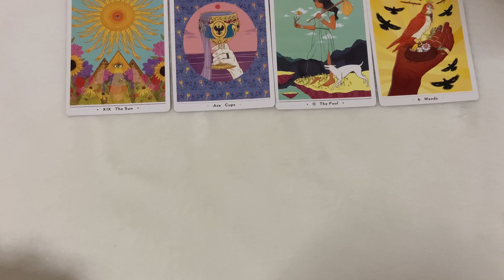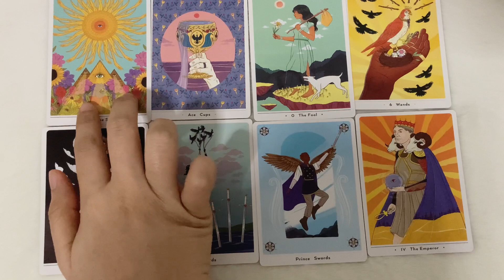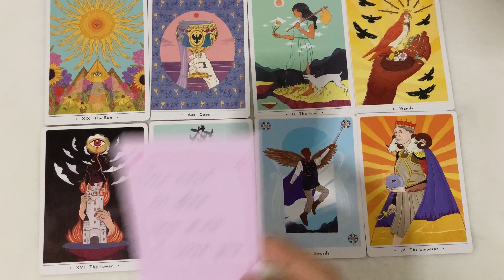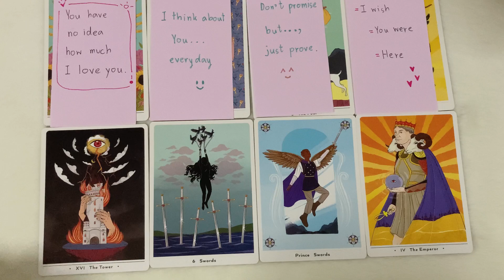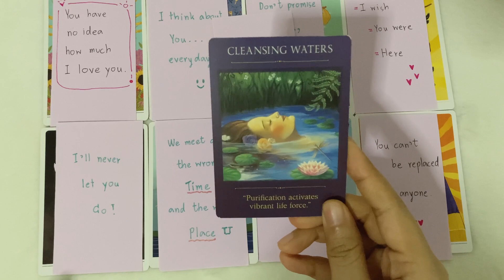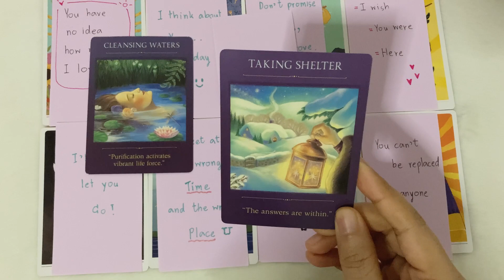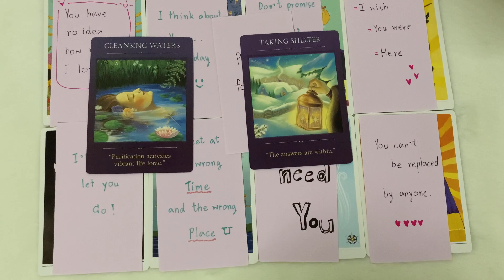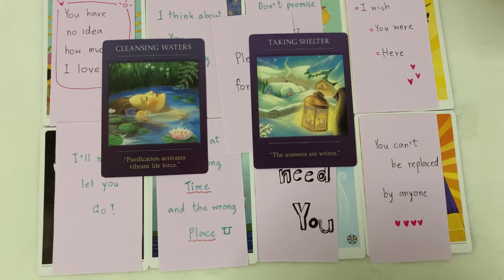Random | (Timeless) ข้อความจากเค้าถึงคุณ…